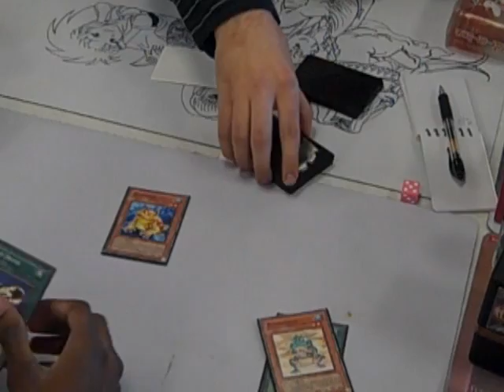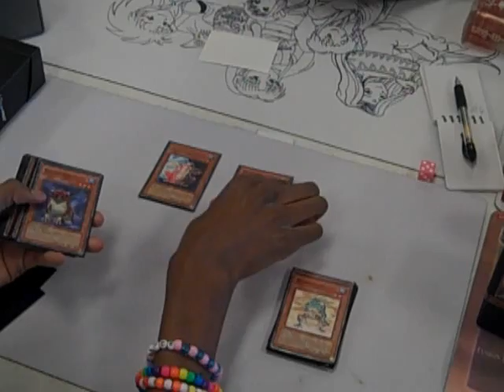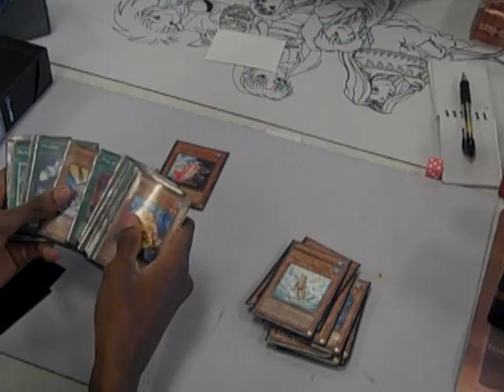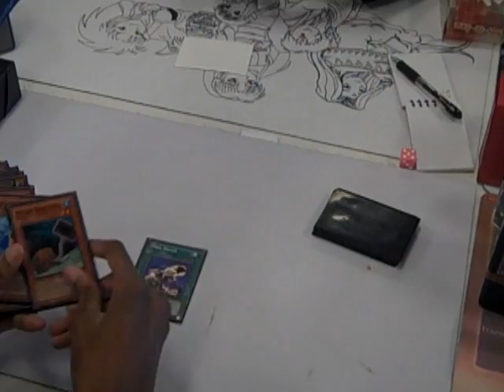Top 16 Regionals: Frog FTK Vs. X Sabers Game 1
This is Game 1 of Frog FTK Vs. X Sabers. This is the top 16 final round.